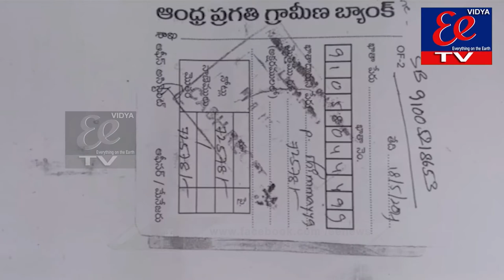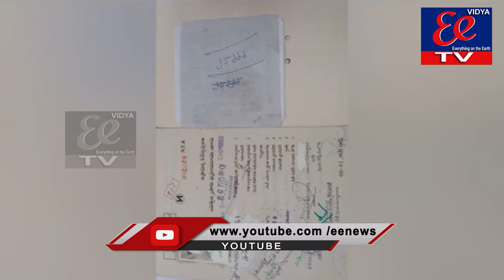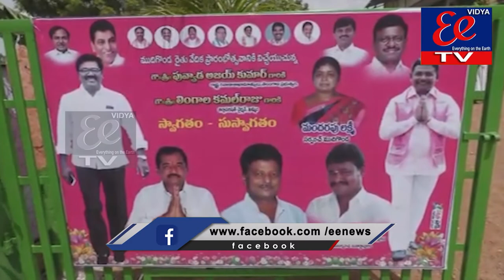eenews bulliten || 03-08-2021